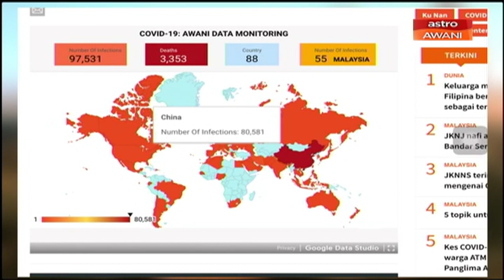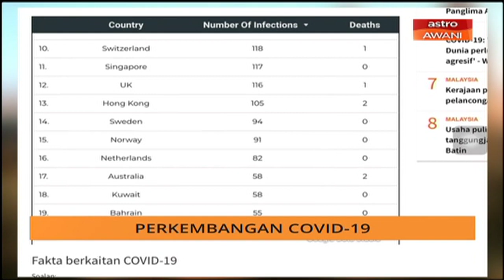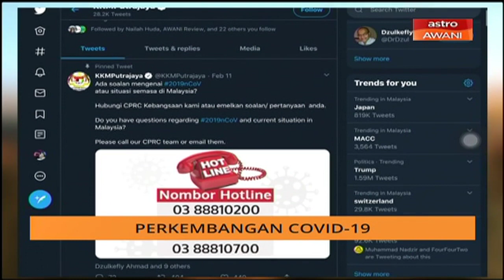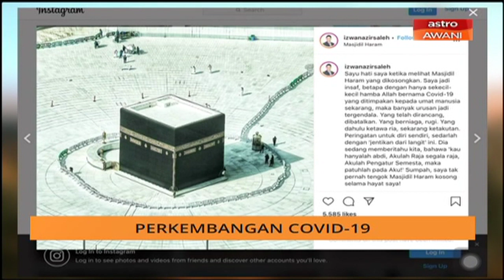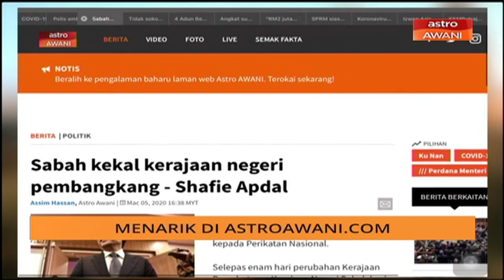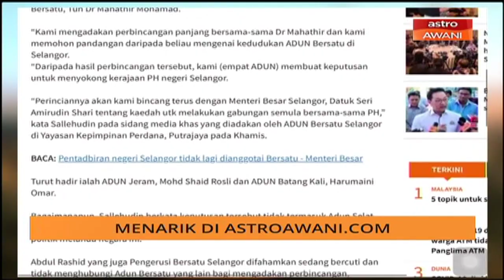AWANI Pagi: Perkembangan COVID-19 & Latheefa Koya letak jawatan?